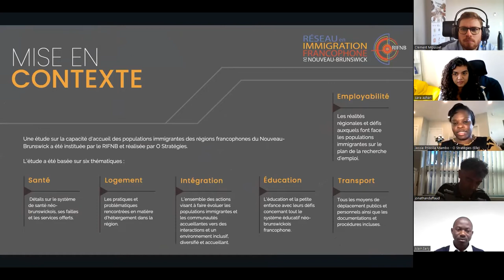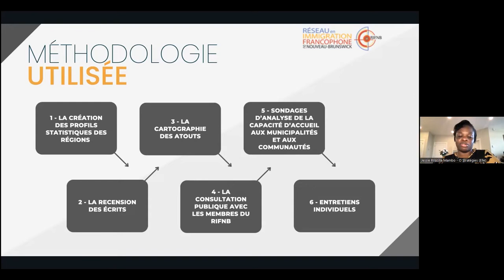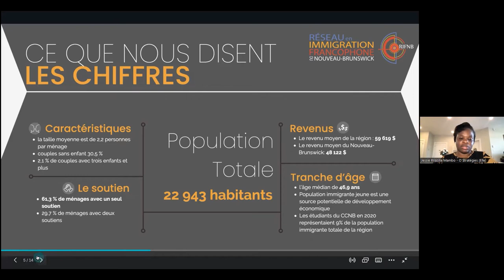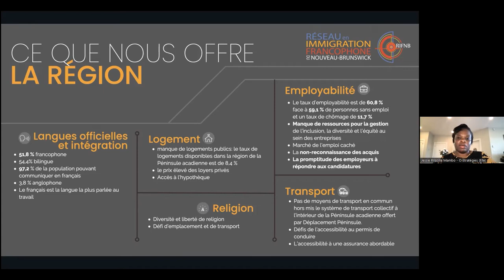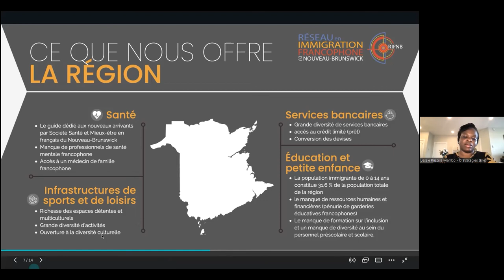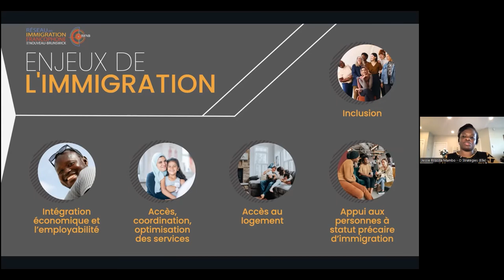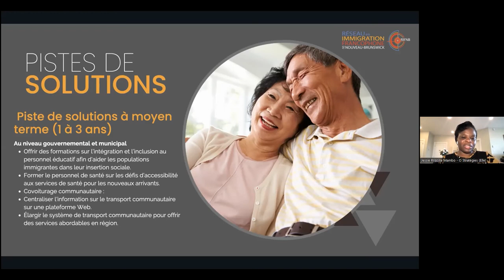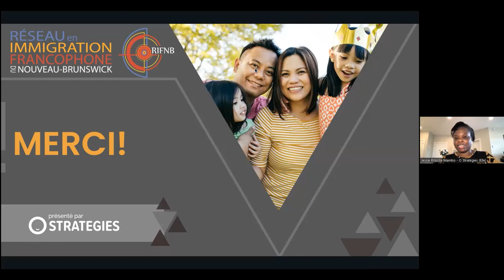Les régions du Nouveau-Brunswick Canada - Capacité d'accueil de la région de la Péninsule acadienne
Ce rapport a pour but de présenter l’analyse de l’étude sur la capacité d’accueil de la région de la péninsule acadienne du Nouveau-Brunswick. L’étude, coordonnée par le Réseau en immigration francophone du Nouveau-Brunswick (RIFNB) et réalisée par la firme O Stratégies, s’est étendue sur une période de six mois et s’est clôturée par une présentation de ces analyses à chaque région ciblée.
Pour avoir accès au rapport complet et au support de la présentation rendez-vous